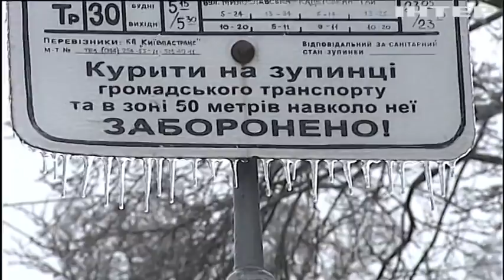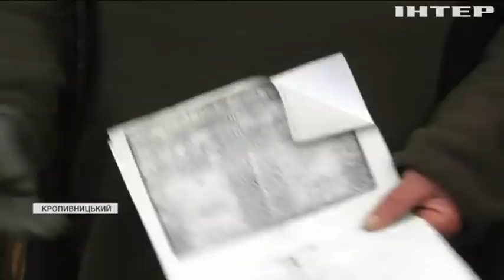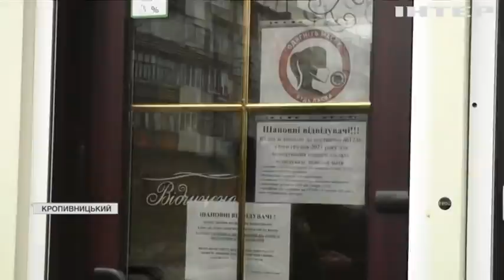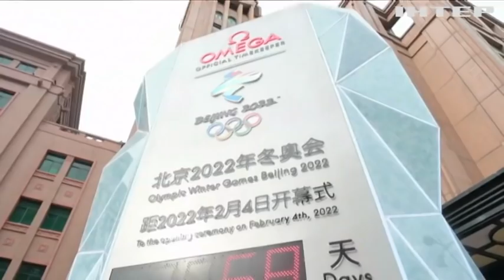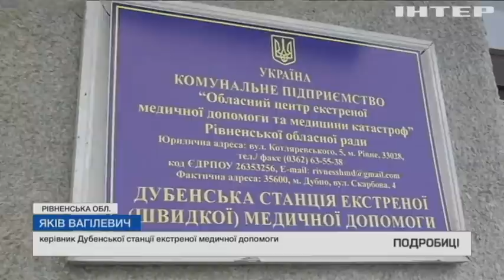Подробности 20:00, выпуск за 8 декабря 2021 года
Дивіться у випуску: Переговори Байдена з Путіним: оприлюднені результати. У Німеччині офіційно починає роботу новий уряд. Страйки у Львові: шахтарі дві доби не піднімаються на поверхню через зарплатні борги.